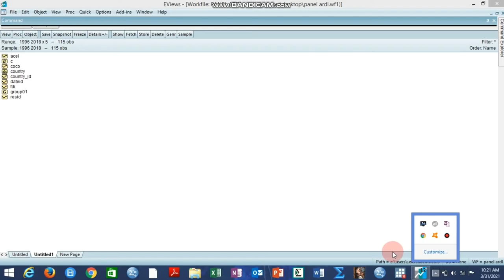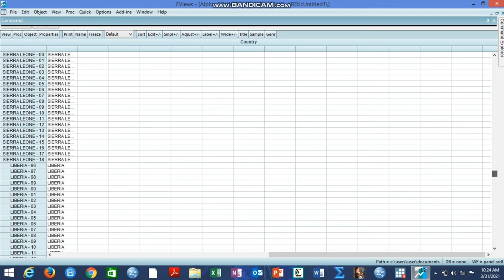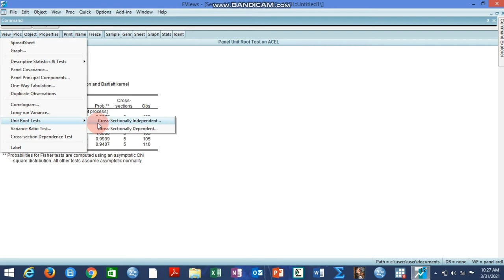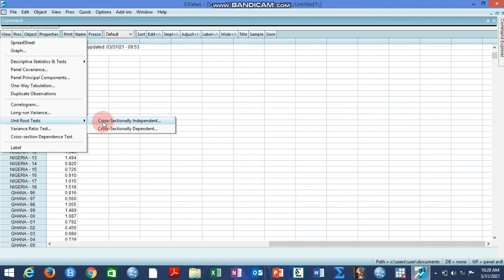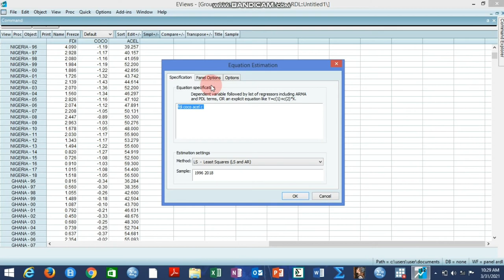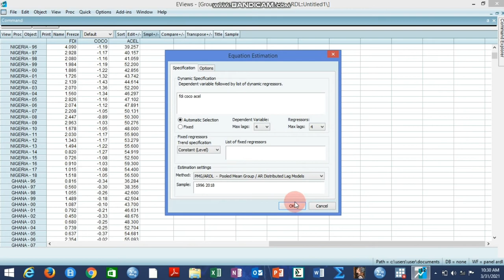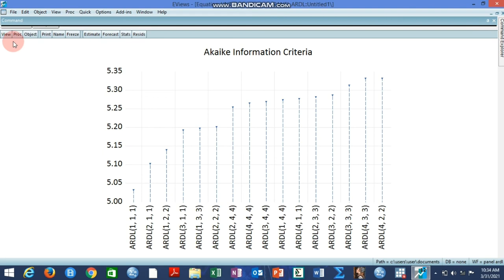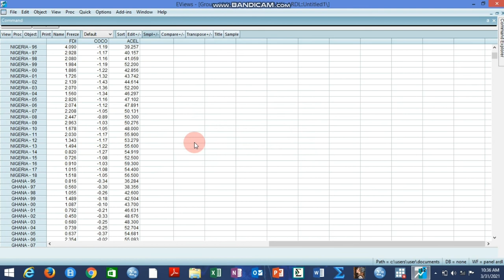Panel ARDL Model in Eviews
This video shows how to estimate the panel autoregressive distributed lag (ARDL) model using Eviews.